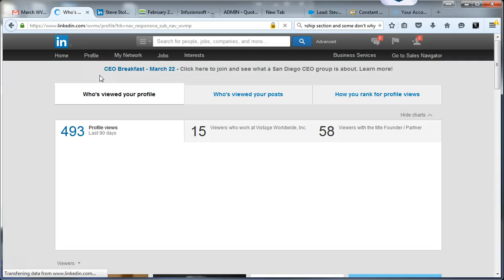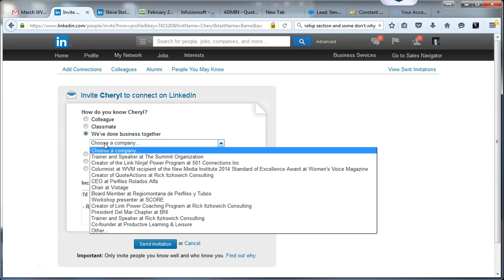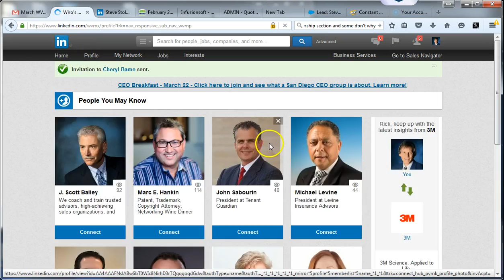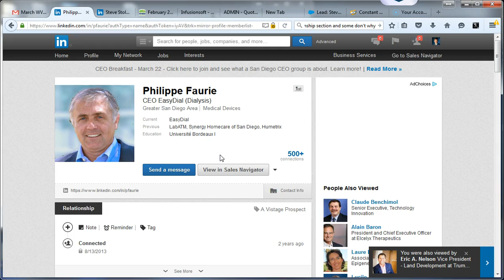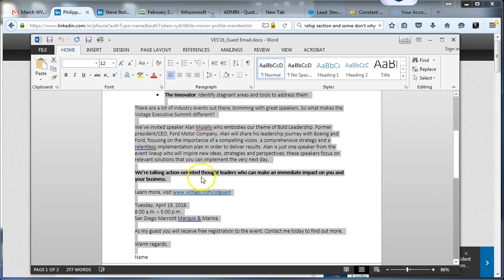How to capitalize on who has viewed your LinkedIn profile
In this video I cover a great tactic to help you maximize who has viewed your LinkedIn profile. Veronessa